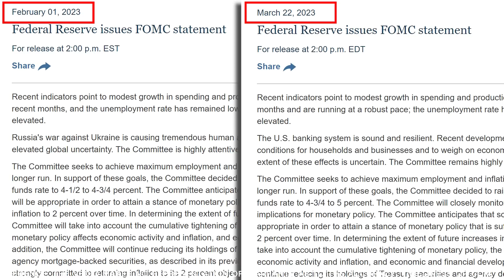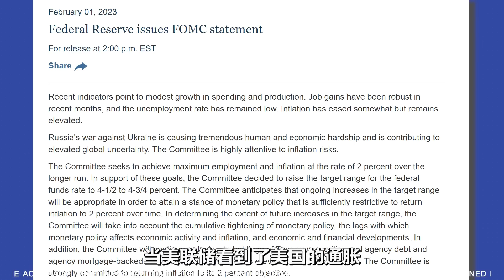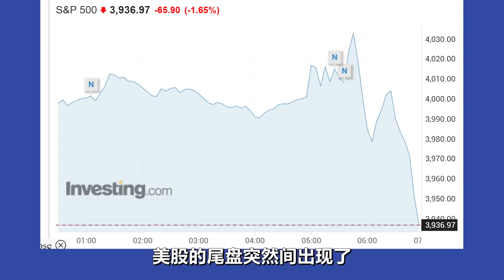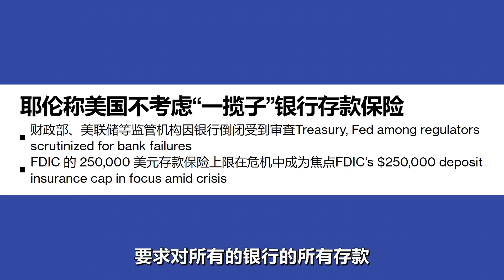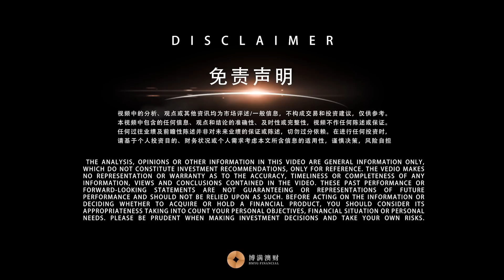首席观点｜美联储加息后股市暴跌，只因美国财长耶伦的一句话！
【博满直播分享会】博满澳财将在本月29日8PM-9PM直播分享♻️澳洲新能源投研报告(价值898澳元)♻️，如果您对新能源投资机会感兴趣，请关注澳财YouTube频道参与直播分享会。

0:00-03:43 美联储示意加息快结束了
03:43-04:47 美国财政部长发表了与美联储完全相反的态度
04:47-07:49 这次美联储加息对澳大利亚意味着什么？

悉尼时间今天凌晨，尽管美联储宣布再次加息0.25%，但是这个幅度意味着美联储的态度正在变得软弱和鸽派。在加息之后，美股尾盘出现了大幅下跌，其核心原因，我认为也跟美联储的关系不大，或者更进一步来说，美联储的一些说法反而是偏向于提振股市，而不是打击股市的。真正打击股市的原因，依然是目前银行业危机所带来的负面情绪。其实这次加息的幅度并不令人意外，除了极少数拍脑袋认为美联储会停止加息的人之外，几乎所有的机构都认为会有一次小幅度加息。更加重要的是，美联储对未来利率走势的看法发生了比较明显的改变，在措词中增加了非常多的“不确定性”。在去年年底，也就是核心通胀依然居高不下的时候，美联储主席鲍威尔的说法是我们还将会“持续的加息”。而现在美联储的说法是，如果有需要，我们会“考虑继续加息”，反过来说，如果没有需要我随时随地可以停止。这个表述的变化意味着未来美联储继续加息的幅度非常有限了，而且距离停止也不遥远，这是非常重要的一点。

💰博满澳财理财产品咨询💰

【欢迎通过以下方式联系我们】

💡微信私信: bmyg-service

博满澳财的专业投资团队会在第一时间回应您的理财需求。

*博满澳财（BMYG Financial Group Pty Ltd, ACN 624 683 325）子公司博满资本（BMYG Capital Pty Ltd, ACN 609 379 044) 是澳大利亚金融执照持有人(AFSL:505332)，基金投资经理为博满资管（BMYG Asset Management Pty Ltd，ACN 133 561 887）是博满资本的授权代表（AFS No. 1275633）。所有基金产品仅接受专业/机构投资者(《公司法》所指)，不接受零售投资者。对于视频中包含的任何信息、观点和结论的准确性、及时性或完整性，博满及澳财不作任何陈述或保证。任何前瞻性陈述并非对未来业绩的保证或陈述，切勿过分依赖。本视频中所含信息仅为一般信息，不构成财务、税务或法律咨询意见或预测，未考虑个人目的、财务状况或个人需求。在按照视频所含信息采取行动或进行任何申购或持有金融产品决策前，您应基于个人投资目的、财务状况或个人需求考虑适用性。最终解释权归博满澳财所有。